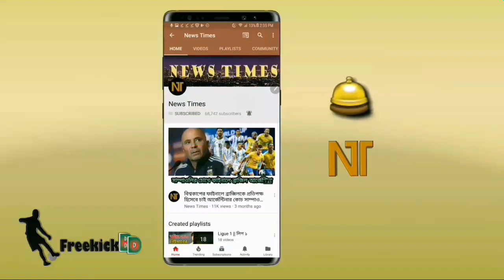বিশাল সুখবর পেল আর্জেন্টিনা, কিন্তু যে কারণে কাঁদছে ব্রাজিল! জানলে অবাক হবেন || Brazil vs Argentina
বিস্তারিত জানুন।